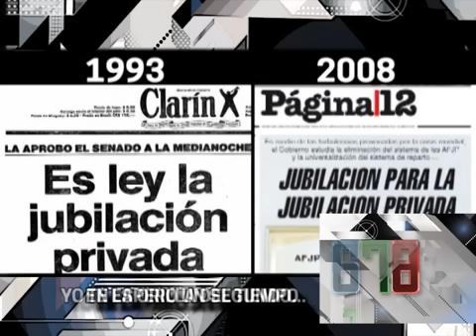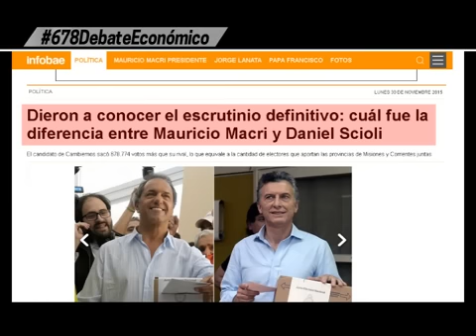Apertura del Lunes 30 de Noviembre del 2015 - 678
Informe: Apertura del Lunes 30 de Noviembre del 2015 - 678